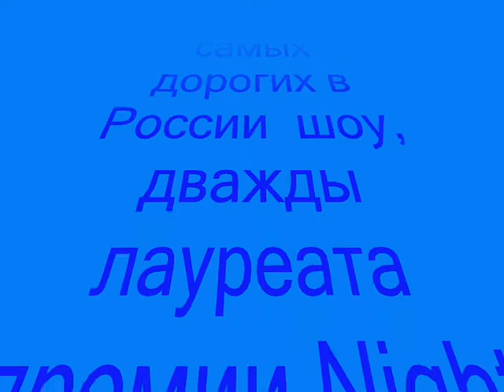EVDOKIMOV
6 августа в Ларнаке на открытой сцене Амфитеатра , состоится грандиозное,костюмированое шоу любимца европейской аристократии и Артиста чьё выступление покорило Наоми Кемпбел, одно из самых дорогих в России дважды лауреата премии Night Life Awards, Анатолия Евдокимова и его балета .